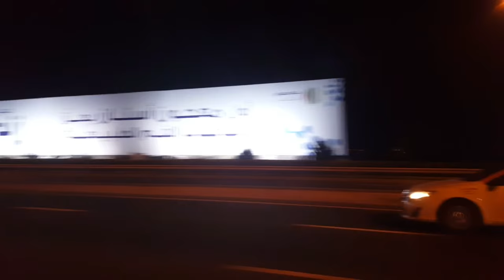Dubai Trip 2016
My first time in Dubai.